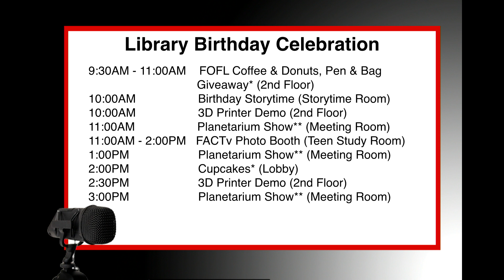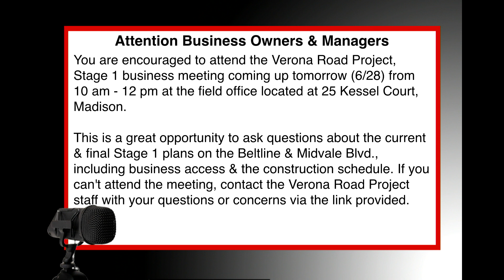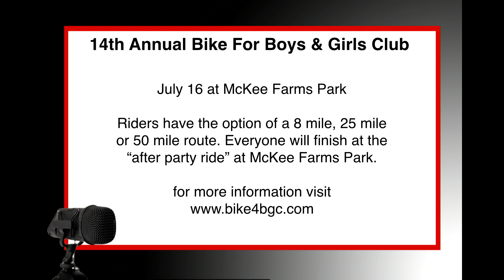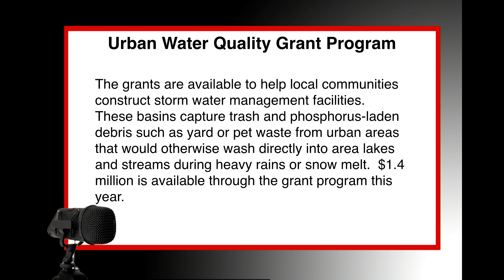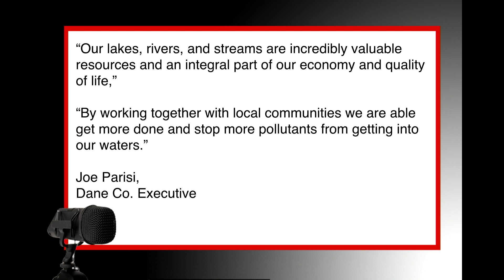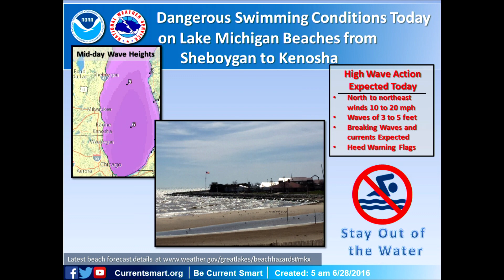Talking Fitchburg Headlines 6-28-16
Here are the headlines from Talking Fitchburg on 6-28-16